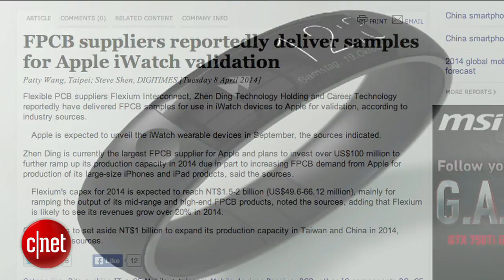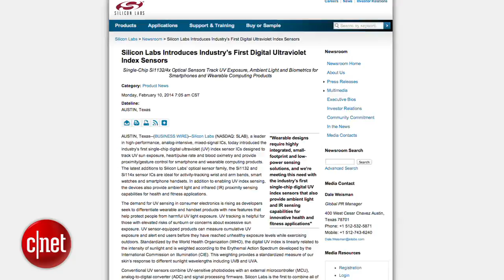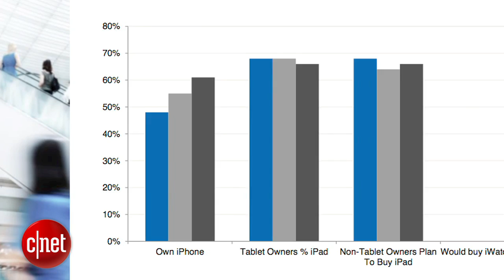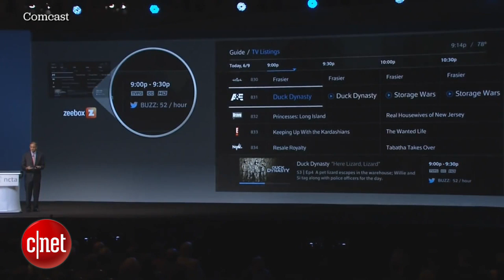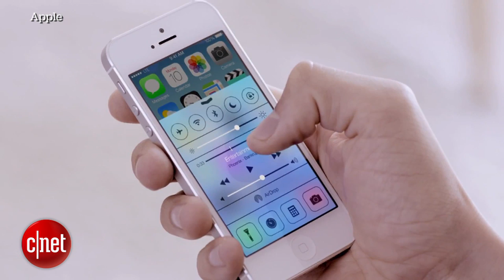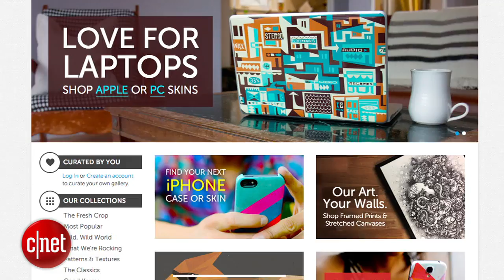Apple Byte - What to expect in iOS 8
Apple's next mobile OS will bring Healthbook, improved Maps, and a possible revamp of iTunes. Plus, iWatch rumors point to a fall release and our Gelaskins giveaway.